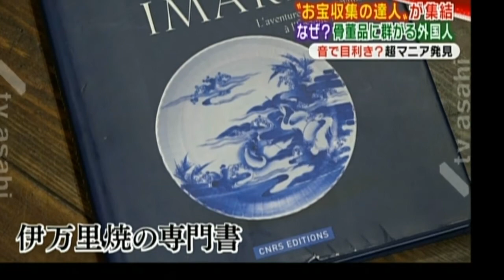ASAHITV Jun 16 2017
A television show about DENTSDELION ANTIQUES shop in Tokyo